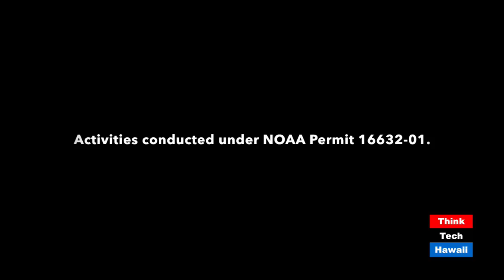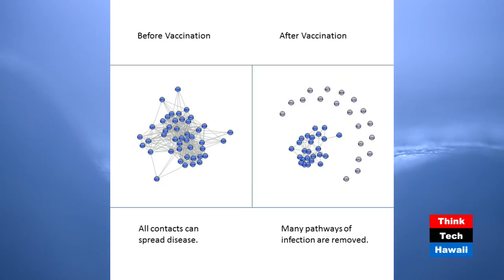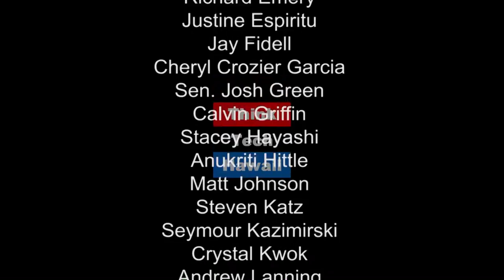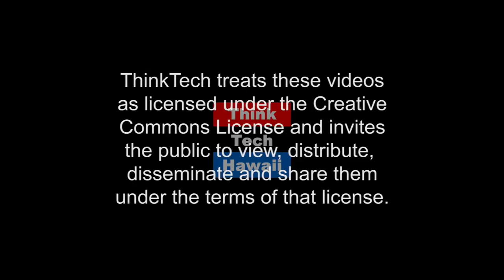Monk Seal Vaccinations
Michelle Barbieri, a Wildlife Veterinary Medical Officer at the Hawaiian Monk Seal Research Program, and Stacie Robinson, PhD Research Ecologist for the NOAA Hawaiian Monk Seal Research Program share their work protecting the native Hawaiian Monk Seal population.